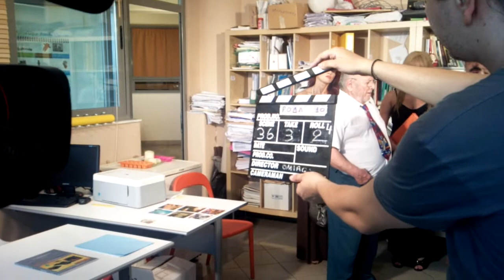roda tsanta kai kopana 2o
on set day 2.